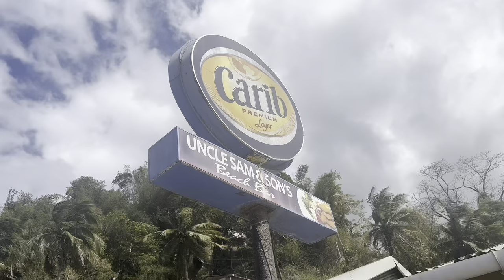A Jamaican in Trinidad VLOG EP. 2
In this Vlog Episode, i am still in Trinidad. I’m new to vlogs and I must admit, it’s not as easy at it seems. While in Trinidad for work, I just wanted people to experience the culture through my eyes. I think for the other vlog I will be more intentional about the information.